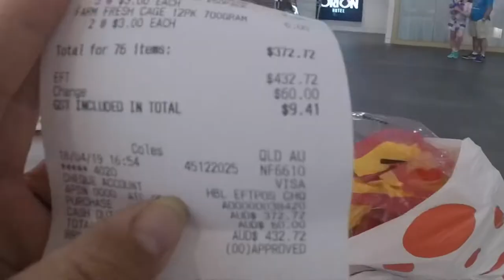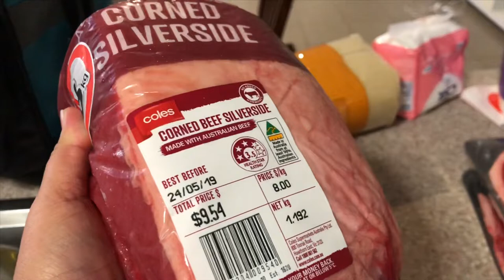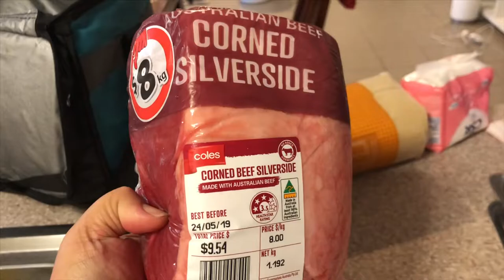What’s in our shopping cart? We spent a fortune at Coles?? VLOG 6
Our first time having lunch date after moving to our new place— as you may call it our celebration although we still have lots to do and set up. Went to our new Shopping centre— at Orion Springfield Lakes. Had lunch at BEACH HOUSE then groceries at Coles.

Pretending to be on a diet as we decided not to eat rice and just boiled or roast meat and boiled veggies.. when can we ever win this battle? Battle of eating healthy and nutritious food and lose some of those extra lbs of FATS? 😂😂😂😂
WHATEVER! 😜
Meanwhile, we hope you enjoy our video guys..